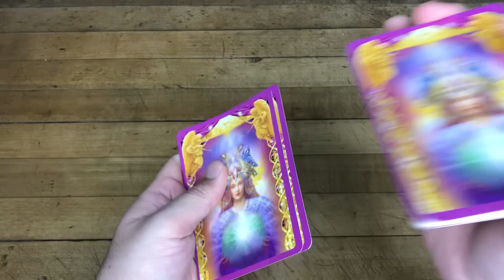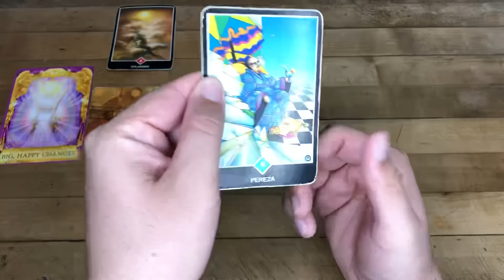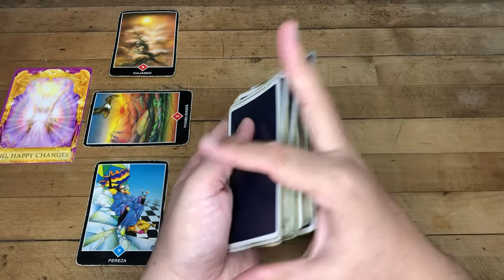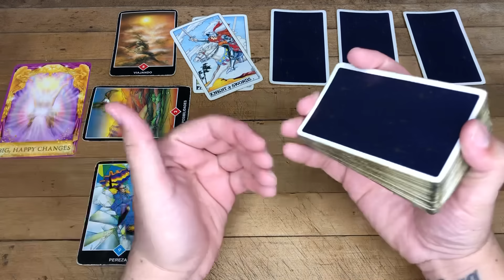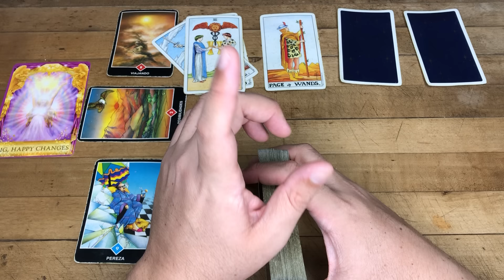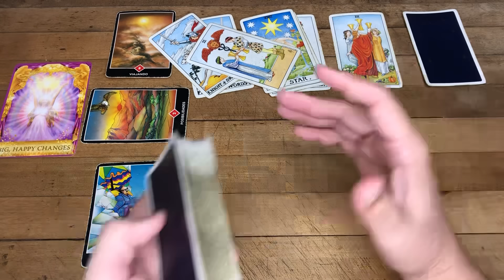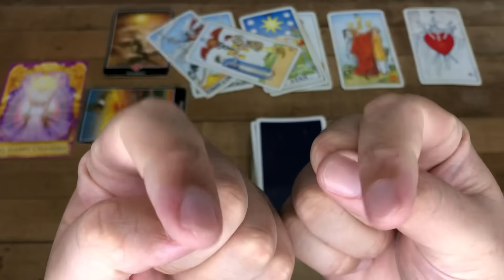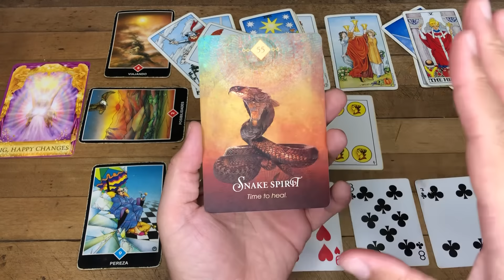CÁNCER HORÓSCOPO SEMANAL CIERRE DE MES ENERO 2024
Te Decreto Luz y Progreso
Love,
J.

Reglas del Chat y Comentarios:
1- Mensajes de Spam y Publicidad serán Bloqueados y Reportados
2- Ser respetuosos en los comentarios
3- Reporta la cuenta que te recomiende contactarlo por WhatsApp